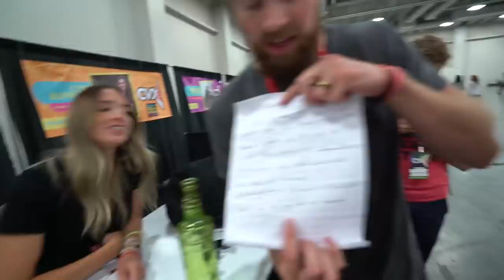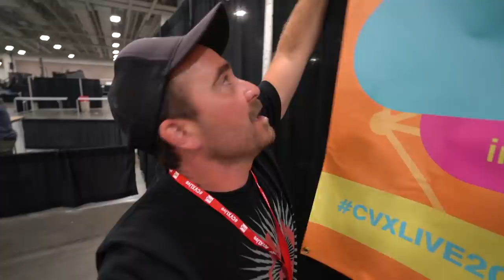CVX LIVE 2017! FULL TIME ADVENTURE VLOGGERS!!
:) Vlog #275: CVX Live day 2! Cody Buffinton, Exploring W Josh, The Jurgys, Britttten, and myself spoke at CVX Live about adventure vlogging, Instagram, and what goes into it. The Jurgy's are so rad. I love them. Basically, just a really fun day, signed a couple autographs, and met a lot of talented and ambitious YouTubers at CVX Live in Salt Lake City.